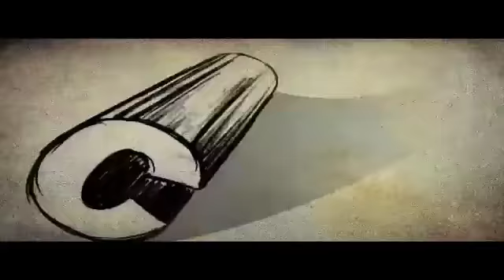Pappan Priyapetta Pappan Malayalam Movie Comedy Scene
Watch Malayalam Movie Comedy And Dialogues Scene of Pappan Priyappetta Pappan 1986. directed by Sathyan Anthikkad and starring Rahman, Mohanlal, Thilakan, Lisy, Bahadur, Unnimary, Rajan P Dev and Sankaradi.